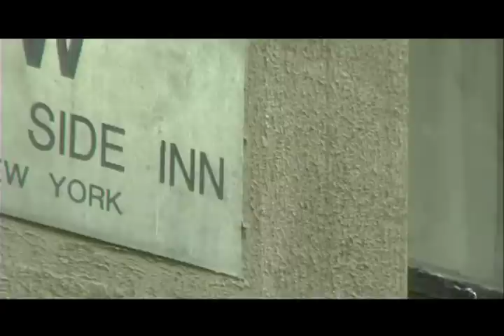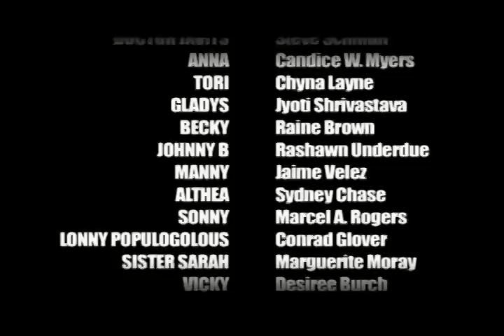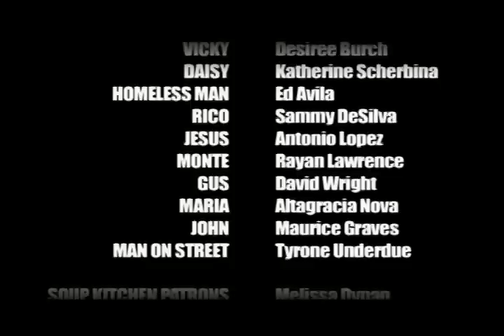Full Free Uplifting Movie "Maya's Soul" - Maverick Movie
Maya took her good life for granted until the day a fire destroyed her home and her faith.